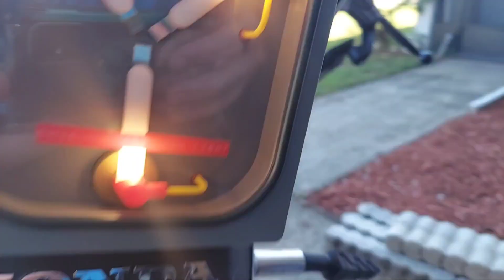1st ever...on a motorcycle.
I have finally I stalled the 1st ever Flux Capacitor on a 1980 Honda CX500c.